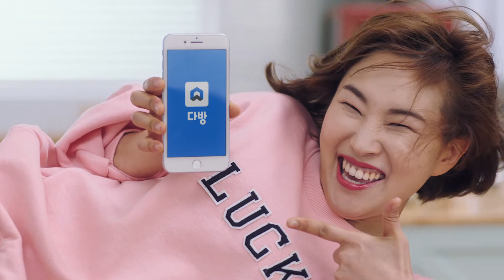[다방] 다방으로 찜하자 '싱글' 편